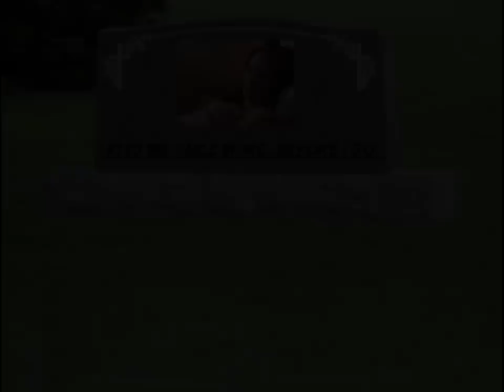' KISS ME ONCE MORE, BEFORE I GO ' BY: JOSH LOGAN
WRITTEN BY: LIBBY BISHOP & JOSH LOGAN
BMI SongwriterLibbyBishopPub/J.Pressley /Josh Logan